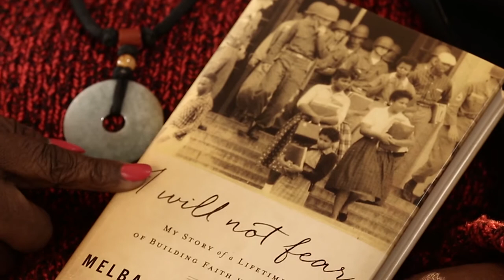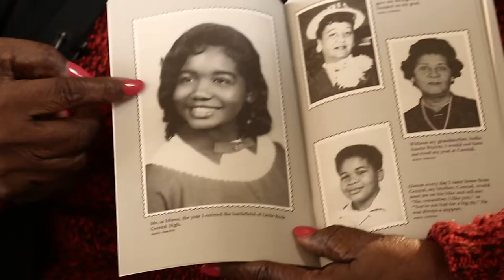The Faith and Courage of a Civil Rights Icon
Melba Pattillo Beals, one of the Little Rock Nine, a group of African-American students who in 1957 enrolled at the previously all-white Little Rock Central High School, shares how faith has impacted her life and discusses her memoir of that time, I Will Not Fear.